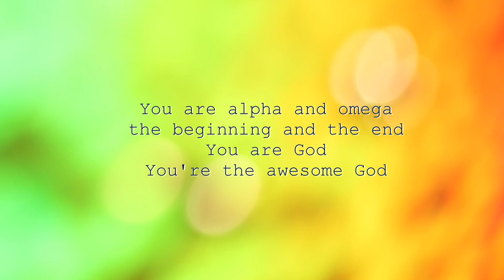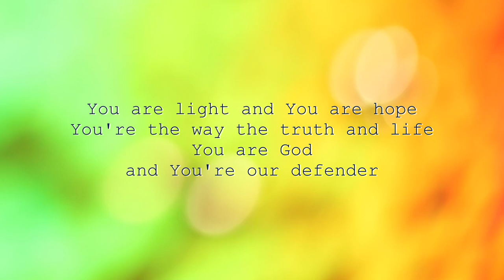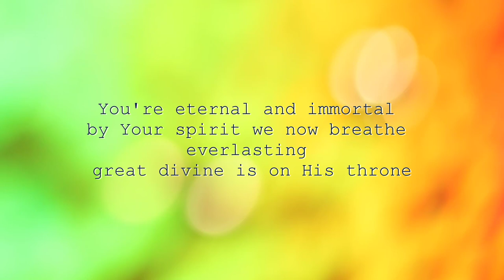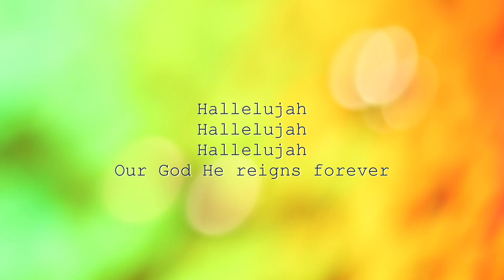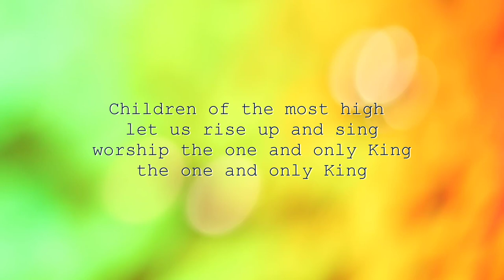Alpha and omega (one and only king) | Joyce Tang | (lyric video)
You are alpha and omega,
the beginning and the end
You are God, You're the awesome God.

You are power and almighty,
at Your name the mountain roar.
You are God, You’re the great I AM

called us all by name,
called us all by love,
called us to declare

We are, daughters of Zion,
we are, sons of the living God,
co-heirs with Jesus,
we are, followers of Christ.
Children of the most high,
let us rise up and sing,
worship the one and only King,
the one and only King.

You are light, You are hope,
You’re the way the truth and life,
You are God, and You’re our defender.

You're eternal and immortal,
by your spirit we now breathe,
everlasting, great divine is on His throne

Our God has conquered death,
Hallelujah, Hallelujah, Hallelujah
Our God He reigns forever

Lyrics & Music: Joyce Tang 2016 ©